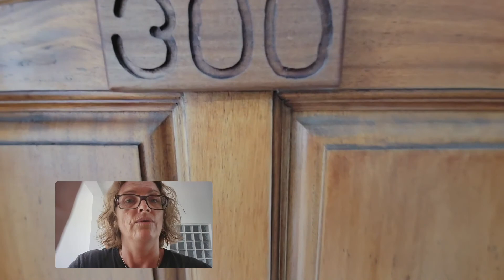Front Street Keller Williams Belize: Grand Baymen A300 Virtual Open House Live Tour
Grand Baymen Gardens is a community only two blocks from the beach with newly renovated fitness centre and tennis courts, the largest pool in town, and rooftop deck your island home has everything you need.

Built in 2013 more for long term residential use the anchor building over time has also proven profitable for long and short term rental. This 3rd floor well-appointed condo with balcony benefits a lovely breeze and overlooks the entrance to the community and gardens and even has a tiny glimpse of the ocean.

The condo is move in ready, complete with washer/dryer, Frigidaire appliances, a Large walk-in owner lock-out closet and is fully furnished with On-demand hot water heater/ Central AC.

The low COA Fees: $301USD/month, includes 6pm-6am security guard, San Pedro Fitness Club access, insurance for building and common area, maintenance and landscaping of shared space and building, COA Reserve - Low annual property taxes = $600USD Call or email for more information on this super property!

Recently reduced to a Price well below market value for a fast cash sale this condo is just waiting to be snapped up.